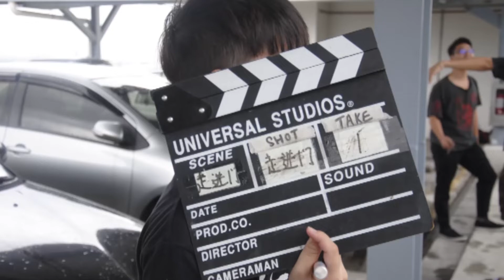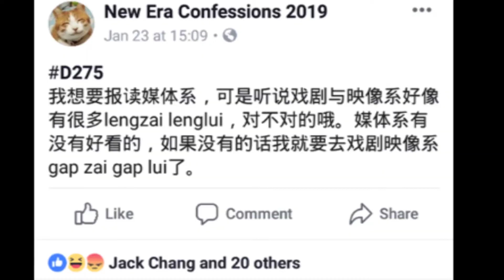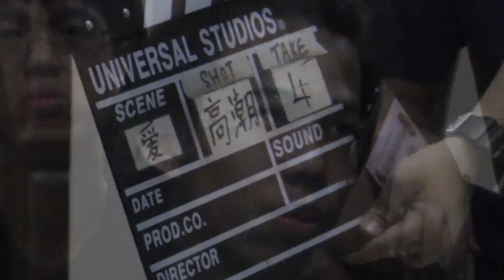《一叶障目》幕后花絮 Behind The Scene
来看看我们副导剪的幕后花絮！